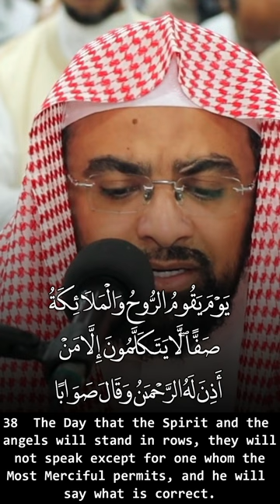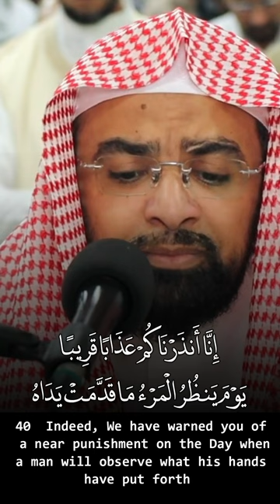and whatever is between them - Nasser Al Qatami